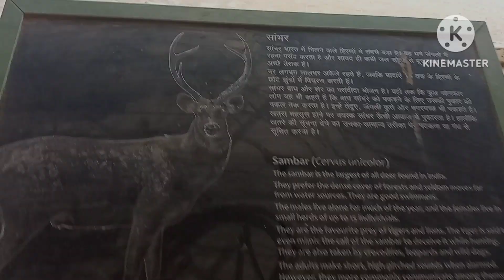EDUCATIONAL TRIP PATNA PART 1|| PATNA ZOO में मज़ा आया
Hello frainds this is my first full vlog|| Educational trip patna part 1|| Sanjay gandhi jaivik udyaan Patna zoo🐘🐼🐯